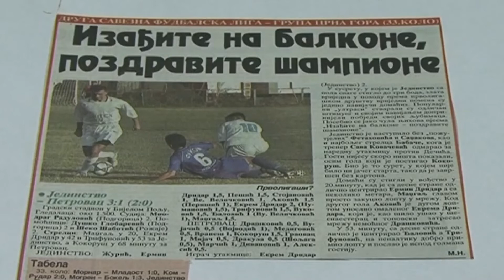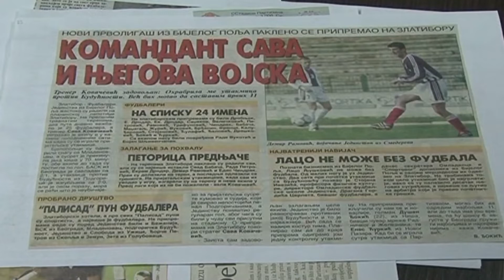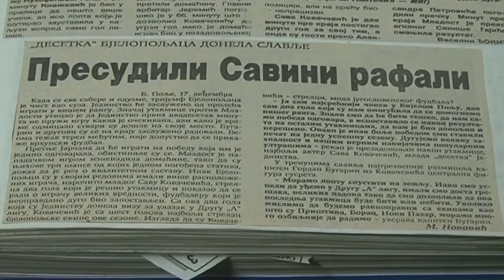SAVA KOVAČEVIĆ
SAVA KOVAČEVIĆ TRENER FK KASPI (KAZAHSTAN) 2020